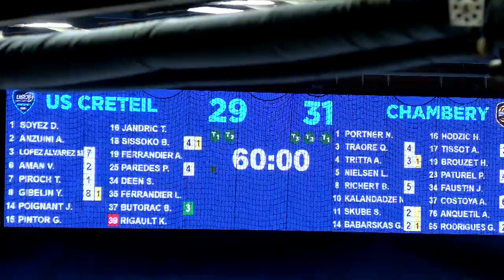Résumé de Créteil/Chambéry (J15 - Liqui Moly StarLigue)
Malgré de belles performances de Dylan Soyez et Mario Lopez Alvarez, les Béliers s'inclinent de deux buts face à la team Chambé.